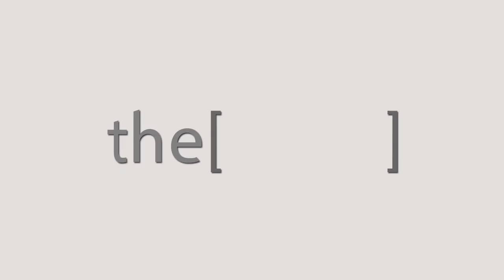الدكتور مؤمن إبراهيم يتحدث عن سيلان الأنف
ENT specialist in Kasr Ainy Faculty of medicine And Surgeon in ElAzhar university .
أخصائي أمراض الأنف والأذن والحنجرة في كلية طب قصر العيني والجراح بجامعة الأزهر